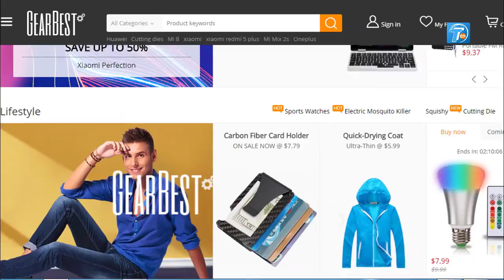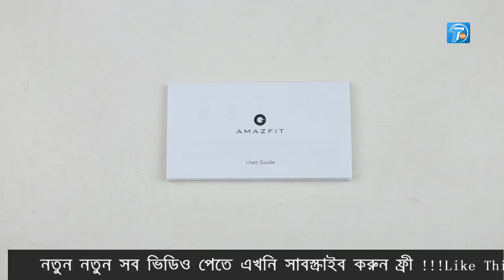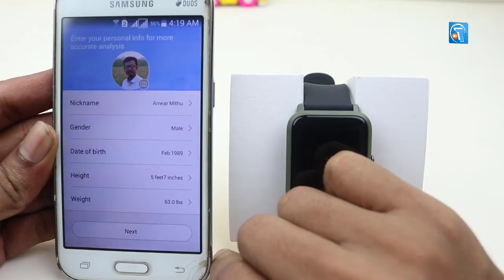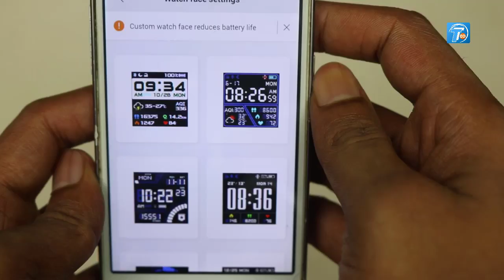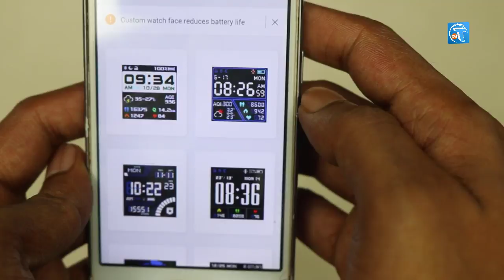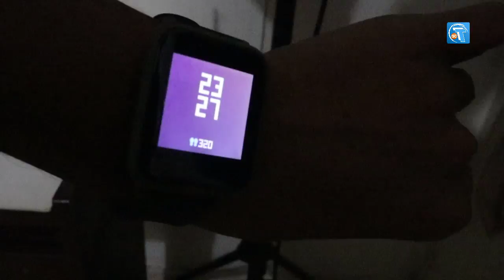বাজেটের মধ্যে Best Smart Watch - Xiaomi Amazfit Bip - Best Budget Smartwatch 45 Days Battery Life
বিঃ দ্রঃ এই মডেল আর পাওয়া যায়না।

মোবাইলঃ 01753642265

বাজেটের মধ্যে Best Smart Watch | Xiaomi Amazfit Bip | Best Budget Smartwatch 45 Days Battery Life | Bangla Review by Anwar Mithu.

If you are looking for a Best Budget Smartwatch under 6000 taka in Bangladesh then you are in the right place.
Xiaomi Huami AMAZFIT Bip Lite Version Smart Watch is the right choice for you.